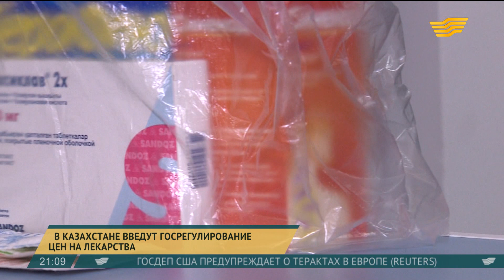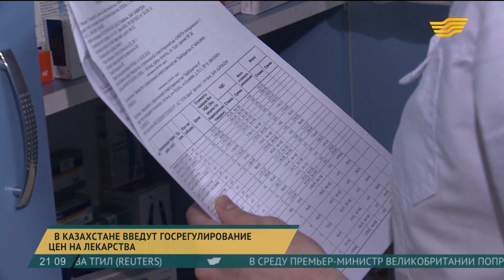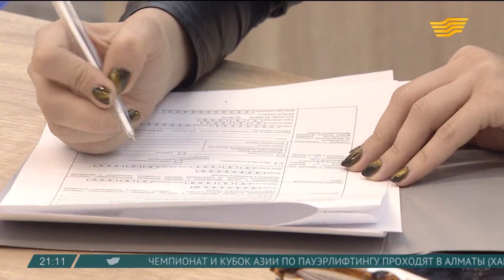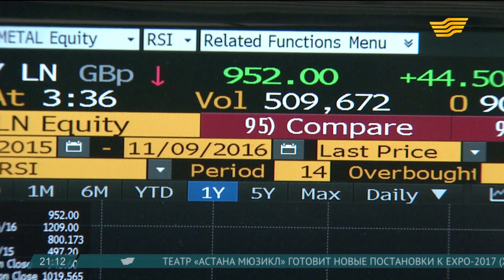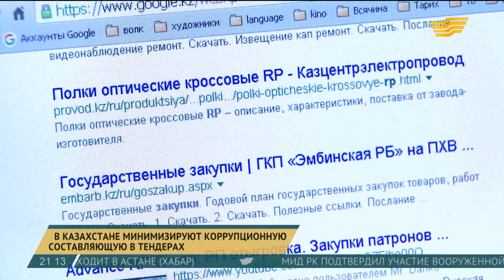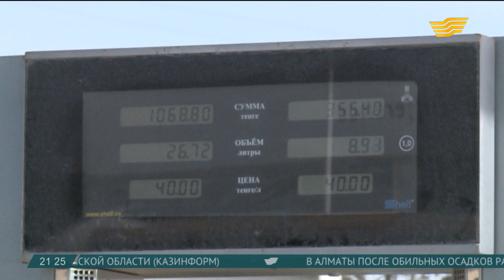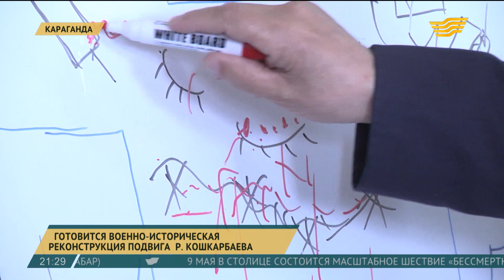Итоги дня 21.00 от 02.03.2017